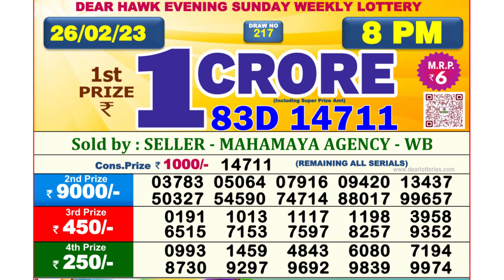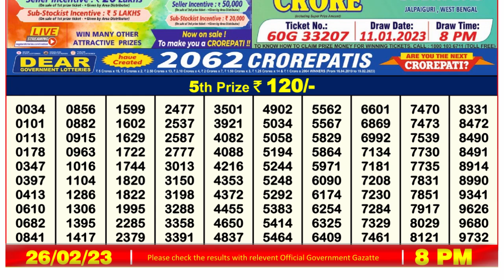Dear Lottery Sambad 8pm today 26.02.23 Nagaland State Lottery Result